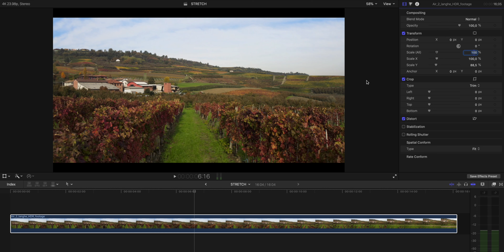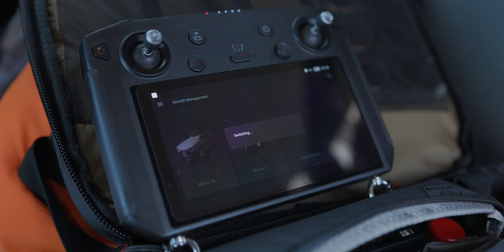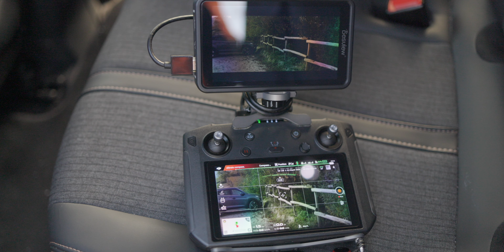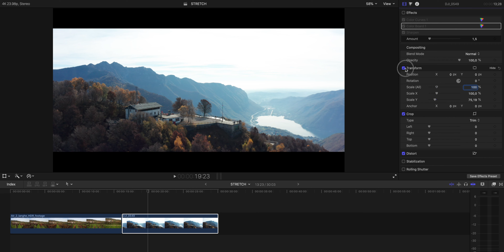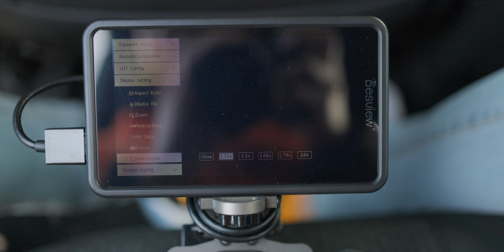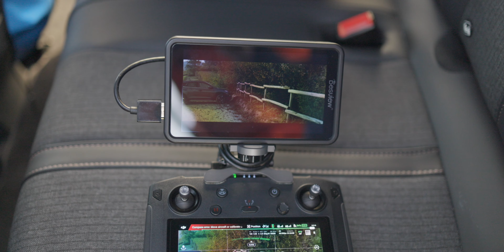LENTI ANAMORFICHE x DJI Mavic 2 Pro & Air 2: PERCHÈ FANNO LA DIFFERENZA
Moment Air e Freewell Anamorphic Lens sono due lenti anamorfiche per DJI Mavic 2 Pro e DJI Mavic Air 2, fanno la differenza e oggi vedremo come.
Link lente anamorfica Freewell (desqueeze 115%)
Per acquistare il DJI Mavic Air 2
Link DJI Mavic 2 Pro
DJI Smart Controller

Lente anamorfica Freewell con ND8 incorporato
Lente anamorfica Freewell con ND16 incorporato
Lente anamorfica Freewell con ND32 incorporato
Lente anamorfica Freewell con ND64 incorporato

Monitor Desview R5 utilizzato nel video
Batterie per il monitor esterno
Caricatore Telesin per Mavic Air 2

Capitoli:
00:00 Introduzione
01:22 Primo clip in anamorfico
02:08 Secondo clip in anamorfico
03:22 Setup anamorfico per Mavic Air 2
06:30 Smart Controller con monitor esterno
07:13 Terza clip in anamorfico
08:34 Il nuovo caricatore Telesin
09:09 Setup anamorfico per Mavic 2 Pro
15:40 Cosa permette di fare una lente anamorfica
17:33 Bloopers